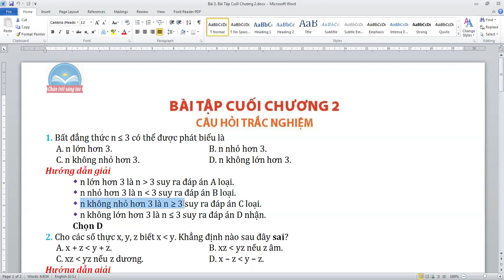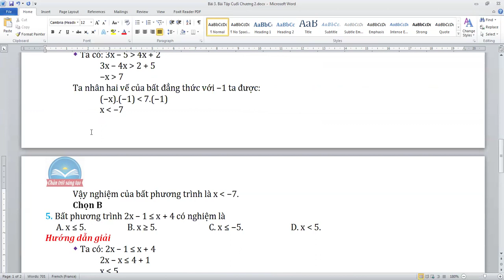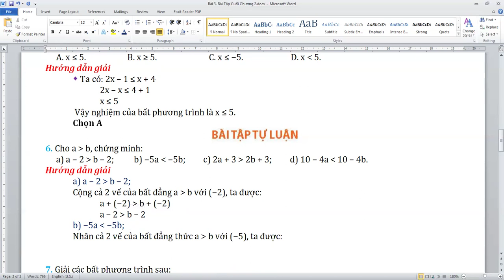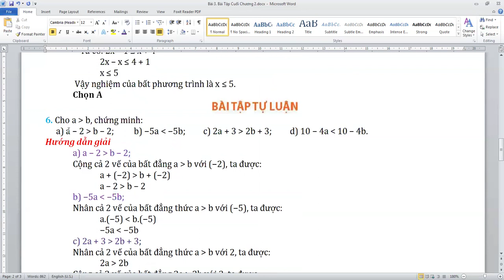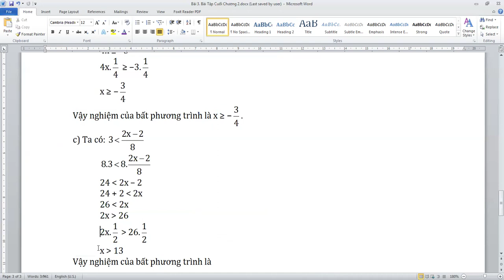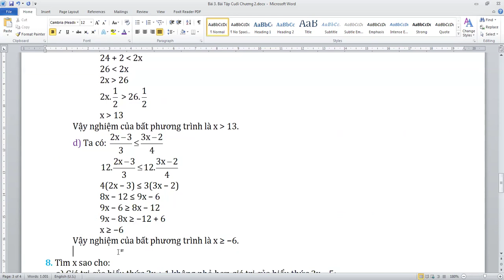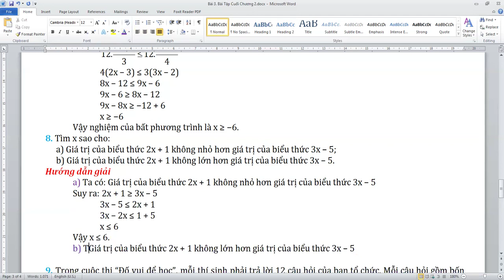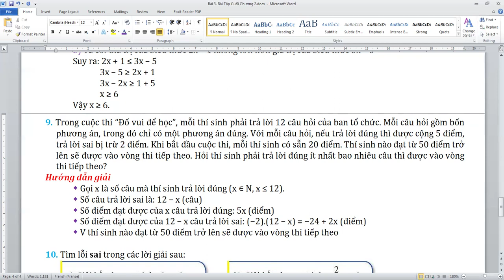Bài Tập Cuối Chương 2 - Chân Trời Sáng Tạo - Toán 9